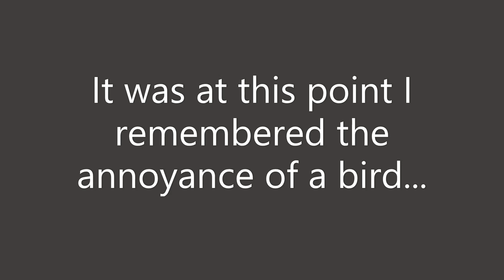Pokemon Rejuvenation Shiny Playthrough Part 2: Shiny Hunting Side Quester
This was a stream double the length of the video, but I cut it down a LOT. Still new to editing, but it's a start.